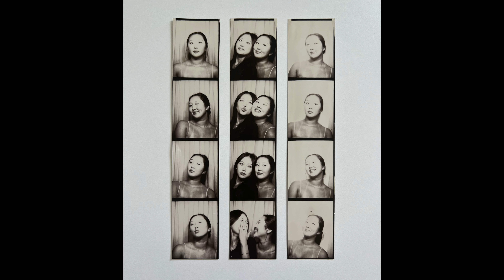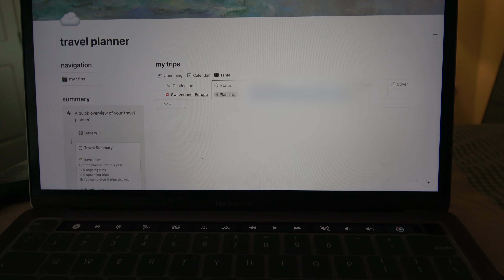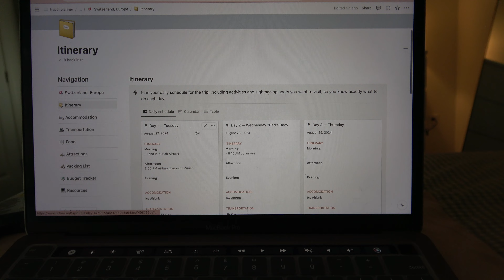turning 23 | simple joys, europe trip prep, cooking & matcha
turning 23 and celebrating the simple joys 🎂

as always, i hope you enjoy and thank you for being here 🌷

iris

iris yoon

bubble gum / new jeans